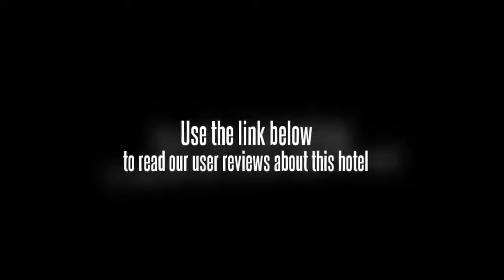Villa Lembah Tubagus Ismail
For the comfort of guests, the Villa Lembah Tubagus Ismail offers non-smoking rooms. Kolam Renang Karang Setra is within a 20 minute drive from the property.